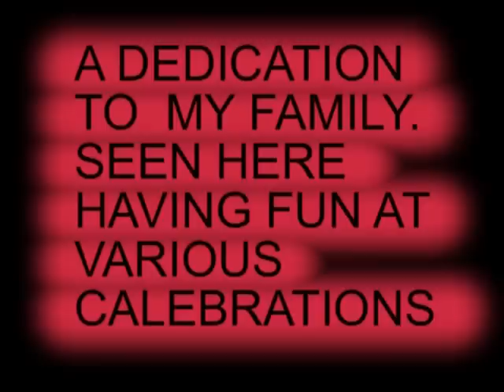HAVE I TOLD YOU LATELY.mp4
SCENES FROM VARIOUS FAMILY CELEBRATIONS AND EVENTS ! FEATURING CHILDREN GRANDCHILDREN AND GREAT GRANDCHILD WITH THE LOVELY SONG FROM MYSELF AS BACKGROUND HOP YOU ENJOY WATCHING AS MUCH AS WE DID IN TAKING PART !!